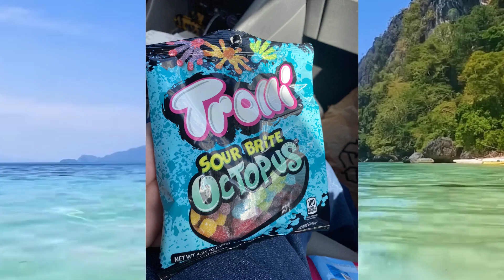MagolorRee's New House Journey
This is just me covering what went on at the new house from the beginning of January to September.

This has been an incredibly long journey and I can't wait to move into the new house.

Discord Server:
The Lor Starcutter: MagolorRee Central